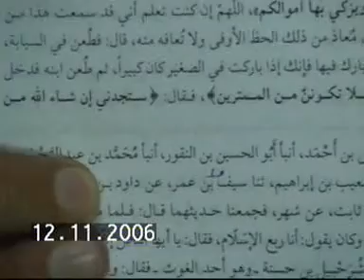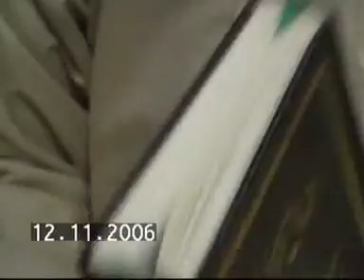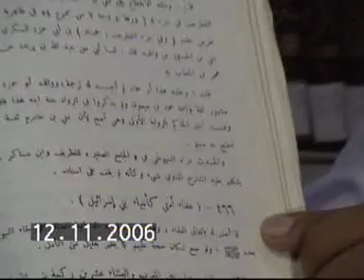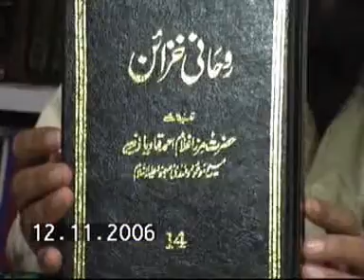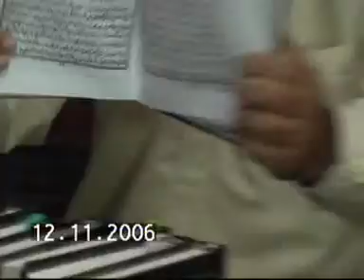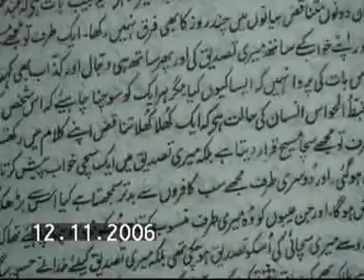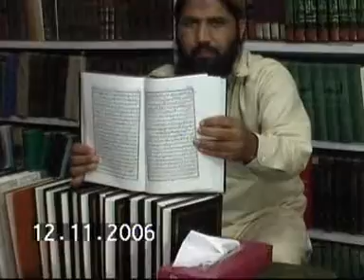Mirza GUlaam Ahmed Qadyani By Shk Zubair Ali Zai 2 / 6